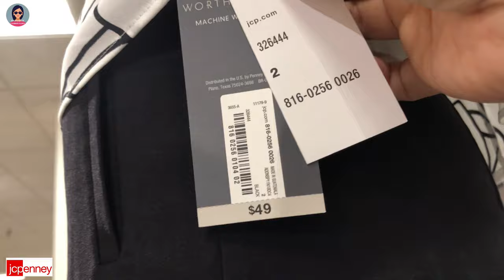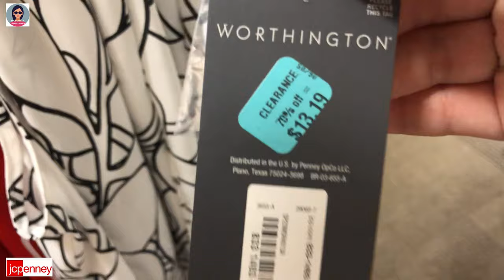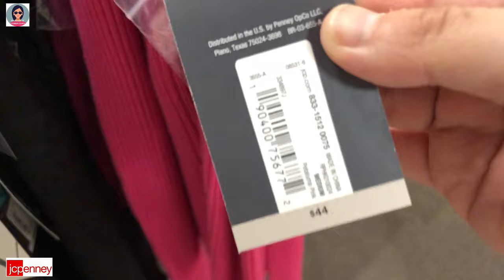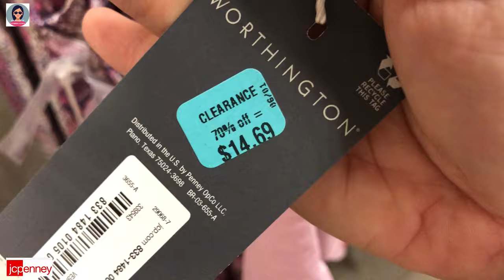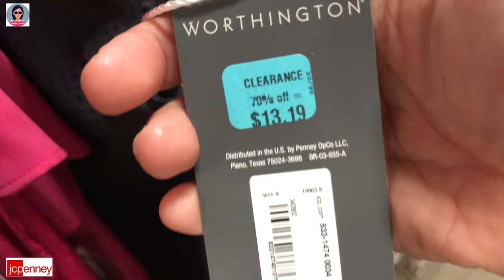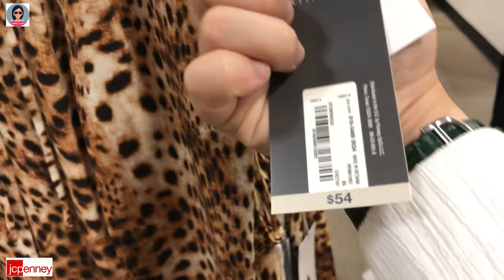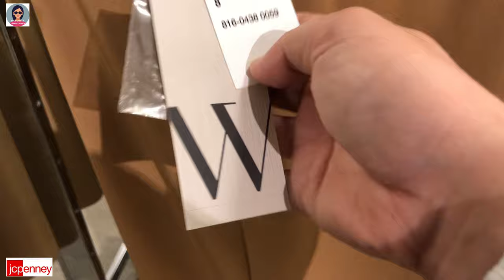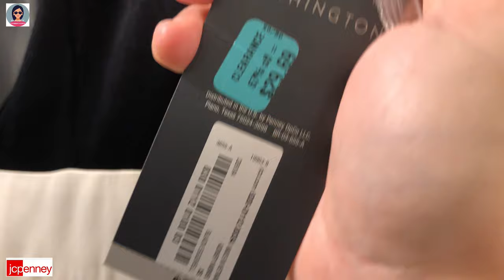❤️JCPenney Summer Fashion Perfect for Everyday Wear and Business Casual Office Attires | Affordable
❤️JCPenney Summer Fashion Perfect for Everyday Wear and Business Casual Office Attires | Affordable @HannahLeVlogs

❤️Thời trang Mùa hè của JCPenney Hoàn hảo cho Trang phục Hàng ngày và Văn phòng Công sở Thường ngày | Giá cả phải chăng
❤️La moda de verano de JCPenney es perfecta para la vestimenta diaria y la oficina informal de negocios | Precios asequibles
❤️JCPenney Summer Fashion Perfeito para trajes diários e escritório casual de negócios | Preços acessíveis
❤️JCPenney sommermote perfekt for hverdagsantrekk og forretningskontor | Overkommelige priser
❤️JCPenney Sommermode, perfekt für Alltagskleidung und Business-Casual-Büro | Bezahlbare Preise
❤️Moda de vară JCPenney Perfectă pentru ținuta de zi cu zi și biroul business casual | Preturi accesibile
❤️ أزياء صيف JCPenney مثالية للملابس اليومية والعمل غير الرسمي للمكتب | أسعار معقولة
❤️JCPenney 여름 패션 일상복과 비즈니스 캐주얼에 딱 맞는 오피스 | 저렴한 가격
❤️JCペニーのサマーファッションは普段着やビジネスカジュアルオフィスに最適 | お手頃価格
❤️JCPenney Summer Fashion parfait pour la tenue de tous les jours et le bureau décontracté | Prix ​​abordables
❤️Летняя мода JCPenney идеально подходит для повседневной одежды и делового повседневного офиса | Доступные цены
❤️JCPenney sommarmode perfekt för vardagsklädsel och kontorslokaler | Överkomliga priser
❤️JCPenney Summer Fashion täydellinen jokapäiväiseen asuun ja liike-elämän rentoon toimistoon | Edulliset hinnat
❤️JCPenney zomermode perfect voor alledaagse kleding en zakelijk casual kantoor | Betaalbare prijzen
❤️JCPenney sommermode, perfekt til hverdagstøj og afslappet kontor | Overkommelige priser
❤️JCPenney Summer Fashion Perfetto per l'abbigliamento di tutti i giorni e l'ufficio casual da lavoro | Prezzi accessibili
❤️JCPenney 夏季時尚適合日常著裝和商務休閒辦公室 | 付得起的價錢
❤️JCPenney 夏季时尚适合日常着装和商务休闲办公室 | 付得起的价钱
❤️Fashion Musim Panas JCPenney Sempurna untuk Pakaian Sehari-hari dan Kantor Kasual Bisnis | Harga terjangkau
❤️Fesyen Musim Panas JCPenney Sempurna untuk Pakaian Harian dan Pejabat Kasual Perniagaan | Harga Berpatutan
❤️JCPenney Лятна мода, идеална за ежедневно облекло и бизнес ежедневен офис | Достъпни цени
❤️ Letní móda JCPenney ideální pro každodenní oblečení a kancelářskou příležitost | Dostupné ceny
❤️אופנת קיץ JCPenney מושלמת ללבוש יומיומי ולמשרד קז'ואל עסקי | מחירים נוחים
❤️JCPenney Summer Fashion idealna na co dzień i do biura w stylu biznesowym | Przystępne ceny
❤️ Letná móda JCPenney ideálna pre každodenné oblečenie a neformálnu kanceláriu | Dostupné ceny
❤️JCPenney Poletna moda, popolna za vsakodnevno obleko in poslovno priložnostno pisarno | Ugodne cene
❤️JCPenney vasaros mada puikiai tinka kasdienei aprangai ir kasdieniam biurui | Prieinamos Kainos
❤️JCPenney แฟชั่นฤดูร้อนที่สมบูรณ์แบบสำหรับชุดประจำวันและชุดลำลองสำหรับธุรกิจ | ราคาไม่แพง
❤️JCPenney Summer Fashion Perfect para sa Araw-araw na Kasuotan at Business Casual Office | Abot-kayang presyo
❤️JCPenney সামার ফ্যাশন প্রতিদিনের পোশাক এবং ব্যবসার নৈমিত্তিক অফিসের জন্য পারফেক্ট | সাশ্রয়ী মূল্যের দাম
❤️JCPenney Yaz Modası Günlük Kıyafetler ve İş Günlük Ofis için Mükemmel | Uygun Fiyatlar
❤️JCPenney ամառային նորաձևությունը կատարյալ է ամենօրյա հագուստի և բիզնես պատահական գրասենյակի համար | Մատչելի Գներ
❤️Летняя мода JCPenney ідэальна падыходзіць для штодзённага ўбору і дзелавога офіса | Даступныя цэны
❤️JCPenney Ljetna moda savršena za svakodnevno odijevanje i poslovno ležerno uredsko | Pristupačne cijene
❤️JCPenney საზაფხულო მოდა იდეალურია ყოველდღიური ჩაცმულობისა და საქმიანი ოფისისთვის | ხელმისაწვდომი ფასები
❤️JCPenney nyári divat tökéletes mindennapi viselethez és üzleti alkalmi irodához | Megfizethető áron
❤️JCPenney Summer Fashion Ιδανική για καθημερινή ενδυμασία και επαγγελματικό casual γραφείο | Προσιτές τιμές
❤️Moda verore JCPenney perfekte për veshjet e përditshme dhe zyrat e rastësishme të biznesit | Çmime të përballueshme
❤️JCPenney suvemood, mis sobib ideaalselt igapäevaseks rõivasteks ja igapäevaseks kontoriks | Taskukohased hinnad
❤️JCPenney Summer Moud Perfekt fir Alldag Kleedung a Business Casual Büro | Affordable Präisser
❤️JCPenney Summer Fashion Etuukira ddala ku Nnyambala ya Bulijjo ne Business Casual Office | Emiwendo egy'ebbeeyi
❤️JCPenney yozgi modasi kundalik kiyim va biznes uchun qulay ofis | Qulay narxlar